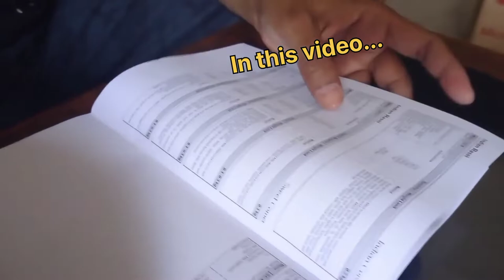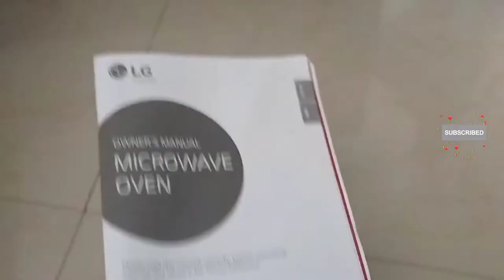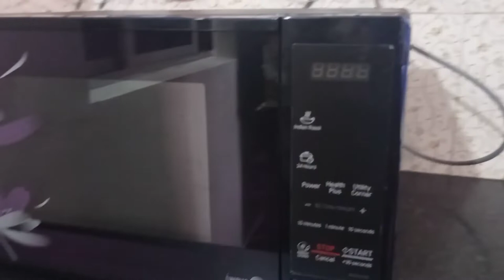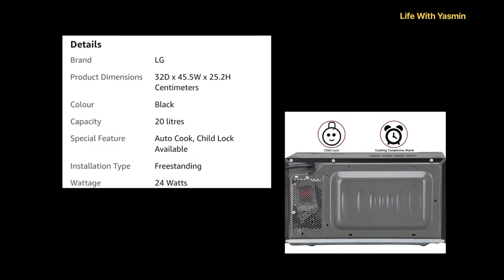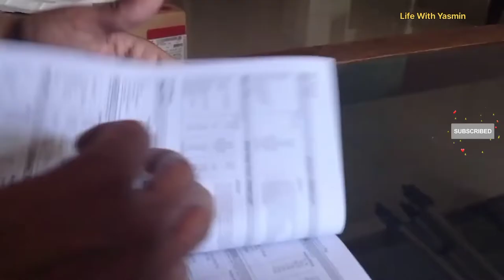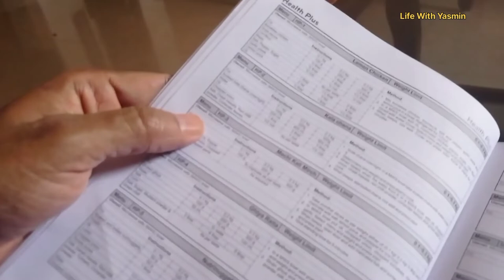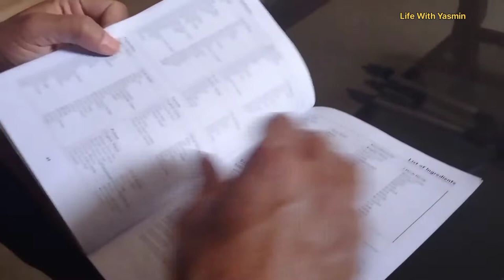Honest Review Of Microwave Oven/LG 20L Microwave Oven/Microwave Exchange Process/Budget Microwave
Hey Everyone 💖

Honest Review Of LG 20L Solo Microwave Oven. Guys Bahut hi Sani se aap apne porane bekar Pare Microwave Oven ko Exchange Bhi karsakte hai.
Ye Microwave Oven Easy to use hai. Fatafat kgana wagara Garam hojata hai.. 🍲🥙🥘🍗🍜

Life With Yasmin
Trending
Shopping Vlog
Amazon offer
Big Online Sale
Amazon Electronic sale
budget microwave
Microwave Oven Review
Honest Review of LG Solo Microwave Oven
Hindi vlog
Budget shopping Idea
Review
Amazon sale
20 Litter Solo Oven
20L Microwave Oven
Easy to handle
Best Seller Microwave ka Review
LG Oven
food lover
Quick Recipes
Amazon Electronics item sale
Biggest electronic sale
Microwave Exchange Process
Mobile Exchange offer
Flipkart
Microwave Exchange Process